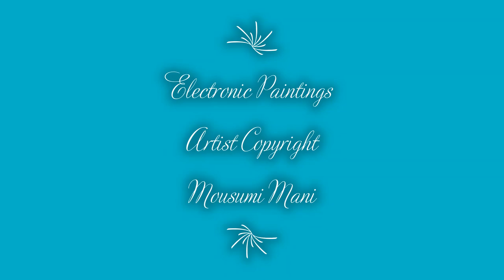Chronicles of Corona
Electronic Paintings on Corona Pandemic